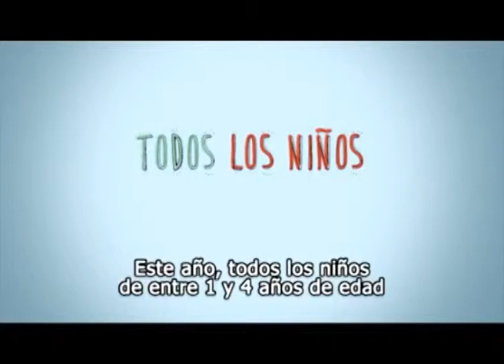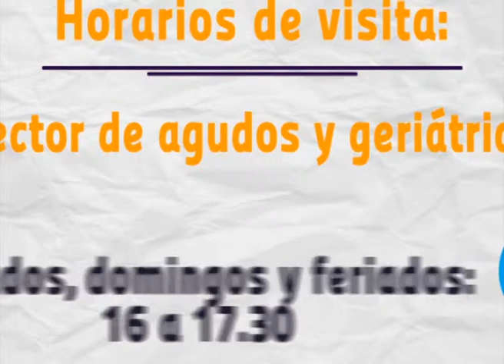Maipú Informa Tv - Emisión 346 (26/9/2014)